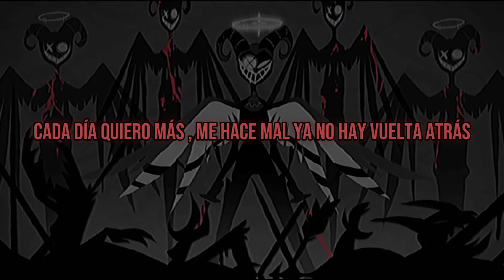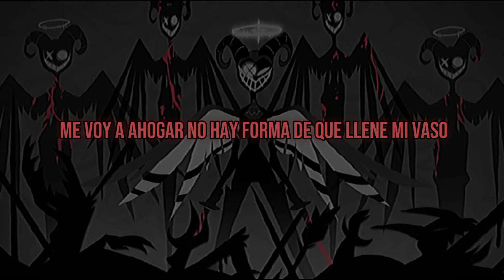[ POISON] / Hazbin Hotel // Lute - (Sub// Español Latino) Video Oficial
Credits:
Tiktok [ @doblajeslamela ]

Lutehazbinhotel # Poison